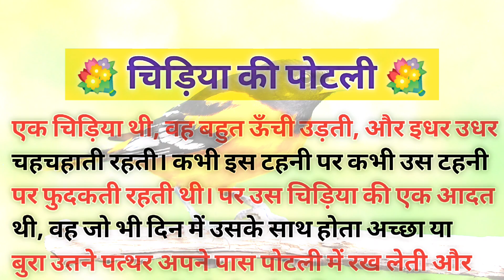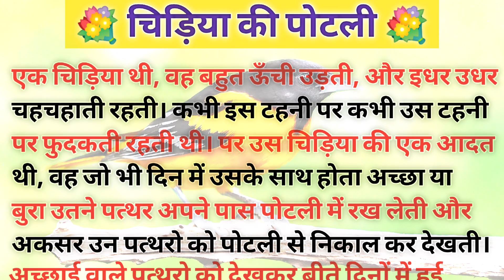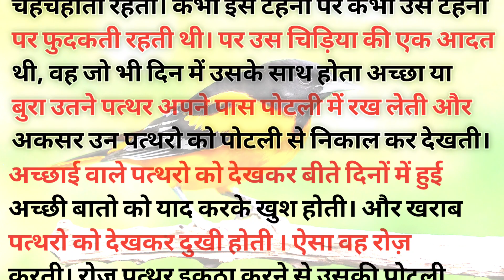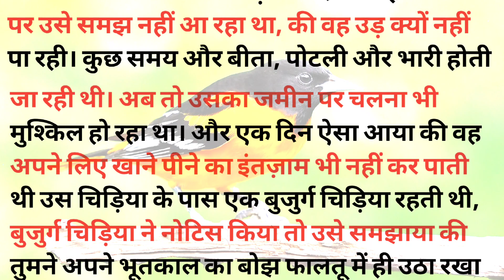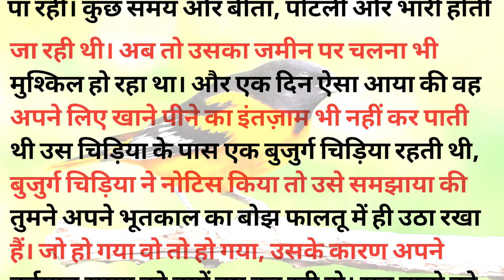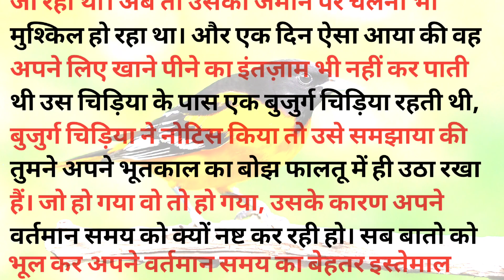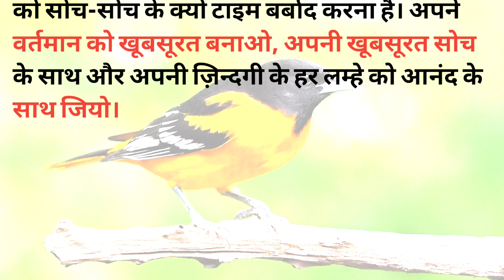चिड़िया की पोटली | Suvichar Story | Motivation Stories | Moral Story | Hindi kahani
Video is for educational Purpose Only copyright Disclaimer Under section 107 of tha copyright Act 1976, allowance is made for "fair use" for purpose such as criticism, comment, news reporting, teaching, scholarship, and research.